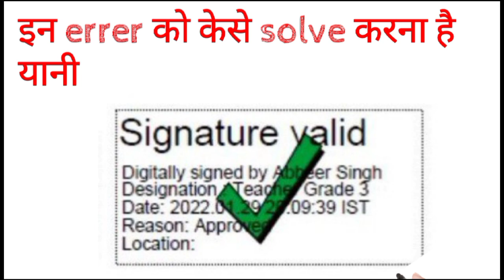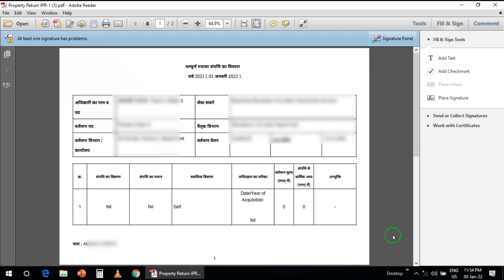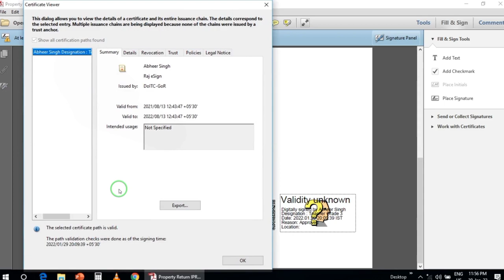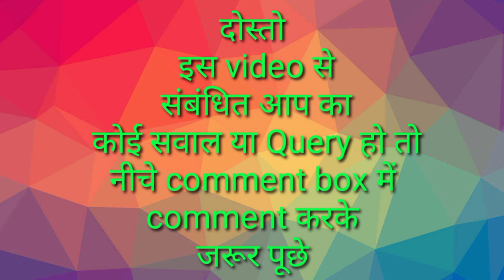How to validate digital signature in certificate/document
How to validate digital signature in any certificate/ PDF document

Doston is video mein main aap Logon Ko batane wala hun ki aap kaise Apne PDF file per digital sign ko validate kar sakte hain yani verify kar sakte hain

1. How to set MPIN for yono sbi ||YONO sbi के लिए MPIN कैसे सेट करें |HOW TO GENERATE MPIN FOR YONO SBI

4. How to pay lic premium through credit card | how to pay lic premium online 2021| Lic payment